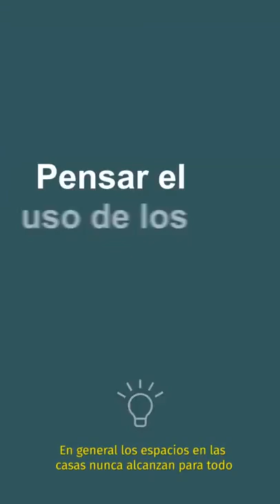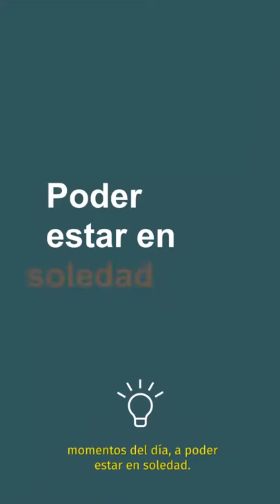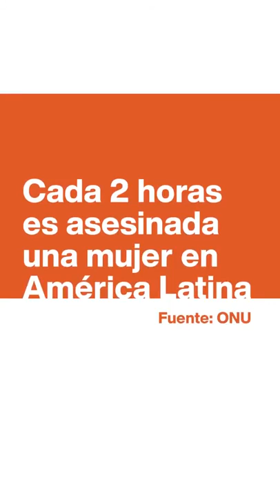Clase 2 Nos organizamos en familia Creer para Ver